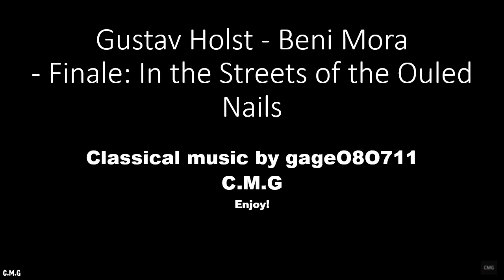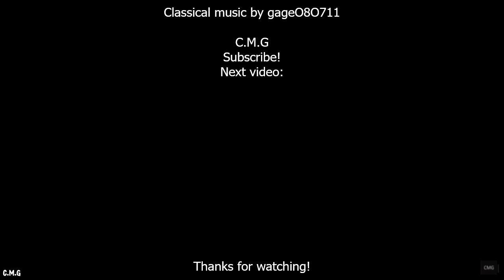Holst - Beni Mora - Finale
Beni Mora is a three-movement suite of music in E minor for large orchestra, by Gustav Holst. The first performance was at the Queen's Hall, London, on 1 May 1912, conducted by the composer. The work was inspired by music Holst heard in Algeria during a holiday in 1908. The constant repetition of one theme from Arabic folk music in the last movement has been described as a precursor of modern minimalism. The piece also includes dance rhythms and wistful, slow sections, and makes strong use of woodwinds and percussion. Beni Mora has been recorded several times by British orchestras, most recently in 2011.

In 1908 Holst, suffering from asthma, neuritis and depression, took a holiday in Algeria on medical advice. This trip inspired the suite Beni Mora, which incorporated music he heard in the Algerian streets. While in Algeria he listened to a local musician playing the same phrase on a bamboo flute for over two hours non-stop. He took the title from the setting of Robert Hichens's 1904 novel The Garden of Allah. The first movement was originally a stand-alone piece, Oriental Dance (1909), dedicated to the music critic Edwin Evans. In 1910 Holst added the other two movements.

The work is scored, in the words of Michael Kennedy "most piquantly and colourfully". The three movements are titled, First Dance, Second Dance, and Finale: "In the Street of the Ouled Naïls."

First Dance
The dance opens with a broadly-phrased melody on the strings into which a strongly rhythmic figure interrupts, played by trumpets, trombones and tambourine. A lively dance rhythm follows, with solo parts for cor anglais, oboe and flute. The rhythm slows, and the opening string tune returns, before the full orchestra resumes the quick dance theme. The dance closes quietly. The movement typically takes between 5½ and 6½ minutes in performance, though in a 1924 recording with the London Symphony Orchestra the composer took it at a much quicker tempo, ending the movement within 4½ minutes: see table below.

Second Dance
This is the shortest of the three movements, typically taking a little under four minutes in performance. It is an allegretto with lighter scoring than the outer movements. It begins with a 5
4 rhythm for solo timpani, over which a solo bassoon enters with a quiet theme. The gentle mood is maintained by a flute solo, interrupted by the timpani. The movement, quiet almost throughout, ends pianissimo.

Finale: "In the Street of the Ouled Naïls"
The movement opens softly with phrases of indeterminate key until a solo flute enters with an eight-note theme repeated 163 times for the rest of the movement. Against the theme the full orchestra plays other dance rhythms. The volume rises to a climax and then sinks back to softness as the movement comes to an end.

Gustav Theodore Holst (born Gustavus Theodore von Holst; 21 September 1874 – 25 May 1934) was an English composer, arranger and teacher. Best known for his orchestral suite The Planets, he composed many other works across a range of genres, although none achieved comparable success. His distinctive compositional style was the product of many influences, Richard Wagner and Richard Strauss being most crucial early in his development. The subsequent inspiration of the English folksong revival of the early 20th century, and the example of such rising modern composers as Maurice Ravel, led Holst to develop and refine an individual style.

There were professional musicians in the previous three generations of Holst's family and it was clear from his early years that he would follow the same calling. He hoped to become a pianist, but was prevented by neuritis in his right arm. Despite his father's reservations, he pursued a career as a composer, studying at the Royal College of Music under Charles Villiers Stanford. Unable to support himself by his compositions, he played the trombone professionally and later became a teacher—a great one, according to his colleague Ralph Vaughan Williams. Among other teaching activities he built up a strong tradition of performance at Morley College, where he served as musical director from 1907 until 1924, and pioneered music education for women at St Paul's Girls' School, where he taught from 1905 until his death in 1934. He was the founder of a series of Whitsun music festivals, which ran from 1916 for the remainder of his life.